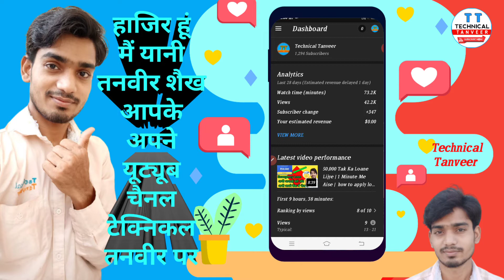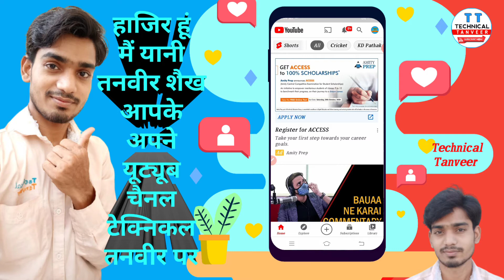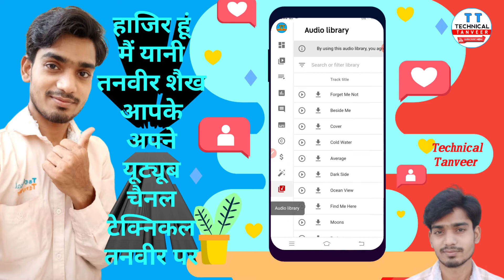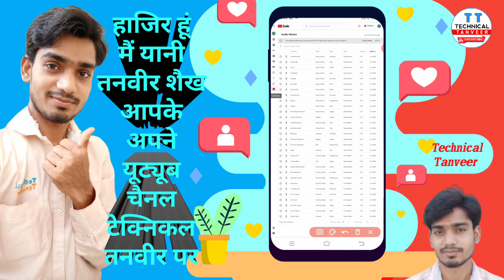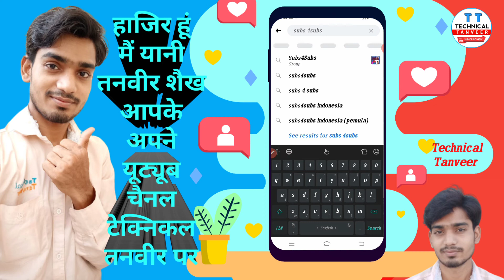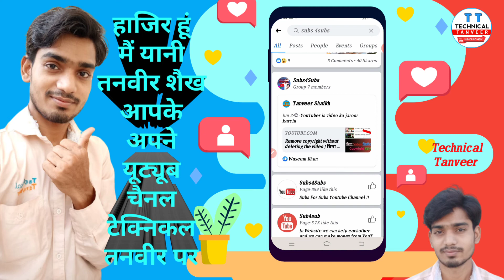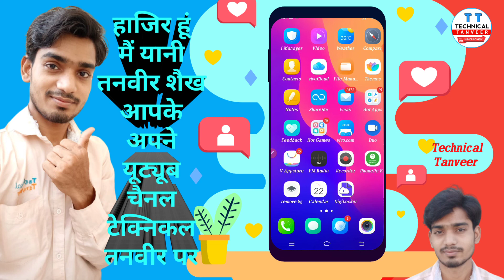How To Complete Farst 1,000 | Subs And | Farst 4,000 Public | Watch Time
Please play this Video Friends

How To Complete Farst 1,000
Subs And
Farst 4,000 Public
Watch Time

Thank you for Checking my Discreptio